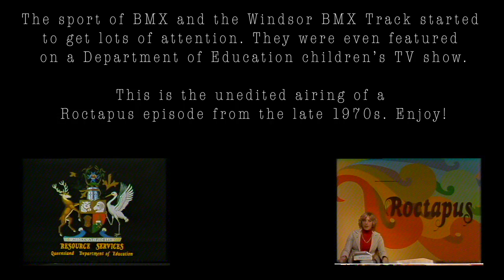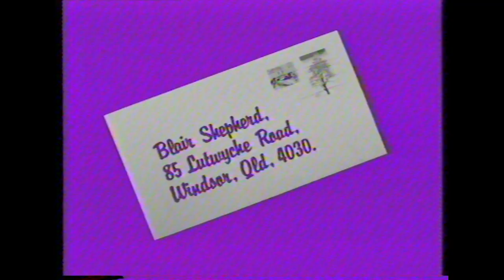BMX International 40 Years On - Episode 4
This is the 4th episode of a series of micro-documentaries titled 'BMX International 40 Years On'. This week we go back in time to the late 70's when the Educational TV show 'Roctapus' aired a segment for BMX at the Windsor BMX track. Enjoy this trip down memory lane!

Produced by Kaila Shepherd